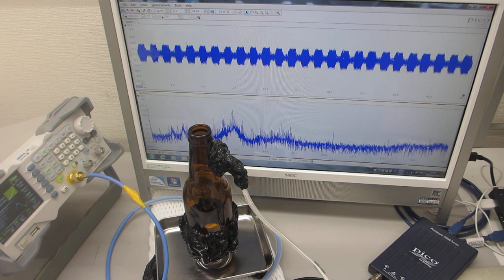超音波プローブの特性ーー超音波の伝搬状態を測定・解析・評価する技術ーー（超音波システム研究所）